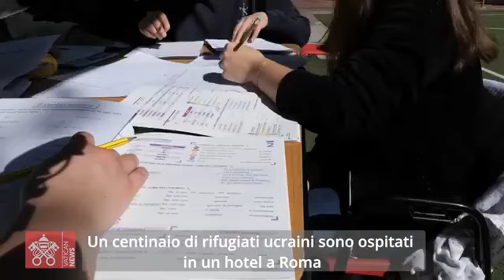Il servizio di Radio Vaticana sulle nostre attività di accoglienza per l'emergenza ucraina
Ci chiedono cosa accadrà dopo, c'è un estremo bisogno di risposte e certezze" le parole della nostra presidente nel servizio di
Radio Vaticana sulle attività di accoglienza di donne e bambini ucraini alle quali stiamo collaborando in rete con il Municipio Roma VIII e tante altre organizzazioni sociali.